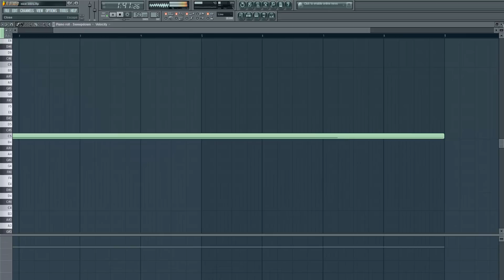Intro Preview (HQ)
Thanks youtube for f!cking the quality in the bass. ! :)